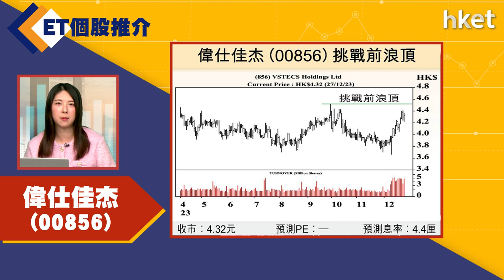【ET個股推介】偉仕佳杰(00856)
今日ET個股推介－偉仕佳杰(00856)